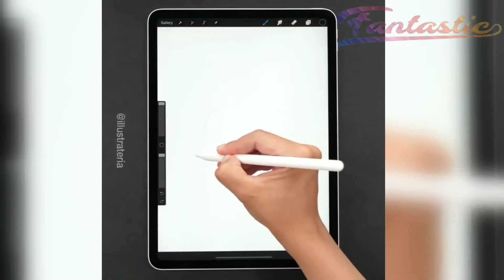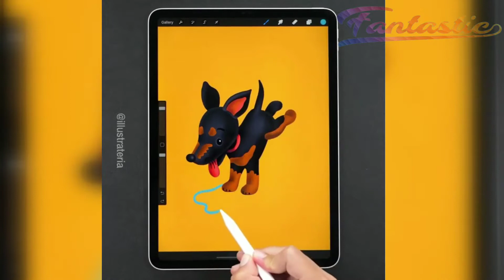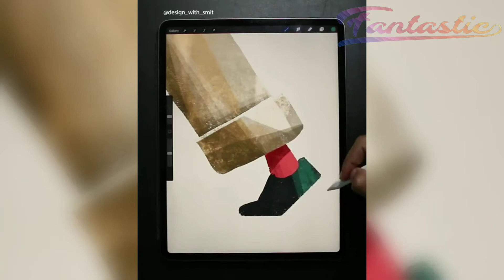Creative People Who Are On Another Level | Fantastic Hub